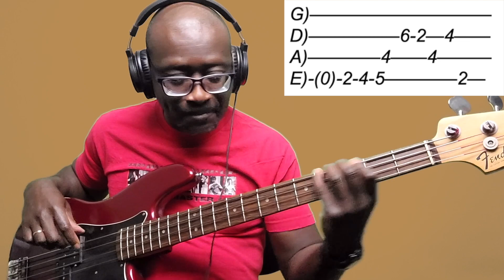Mac Miller - What's the Use? (Bass Tab & Cover)